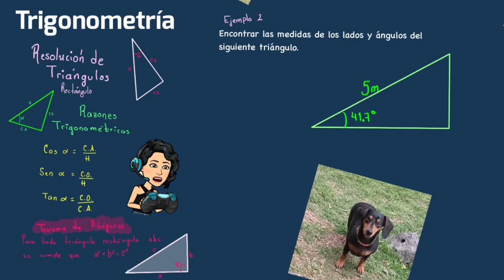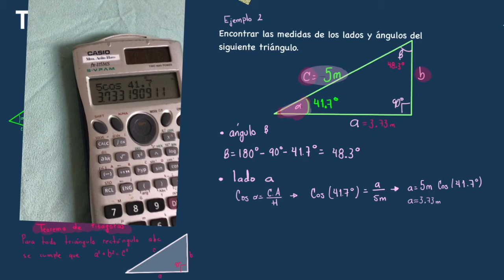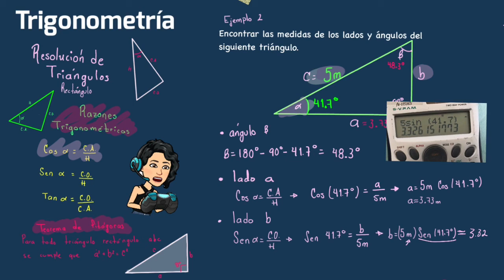Resolución de triángulos rectángulo, otro ejemplo